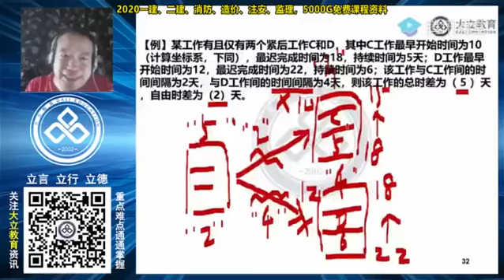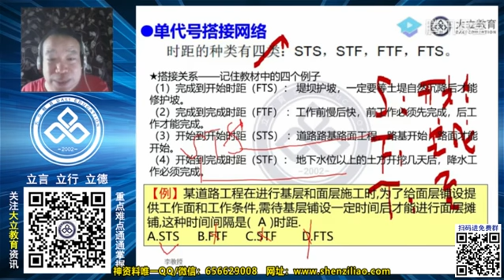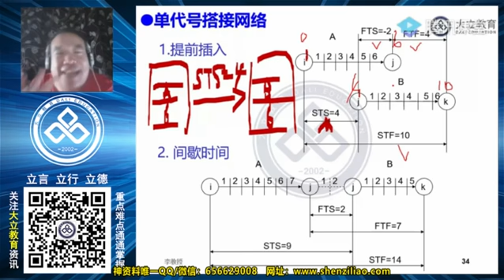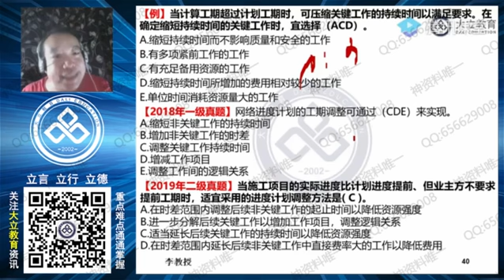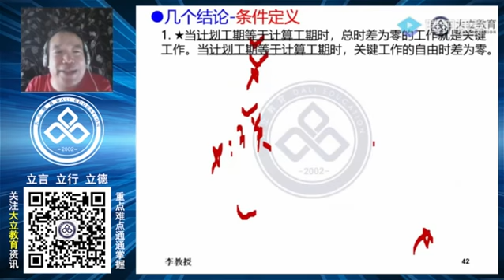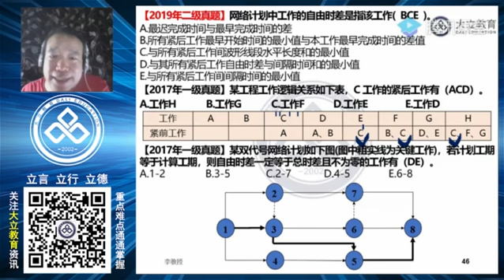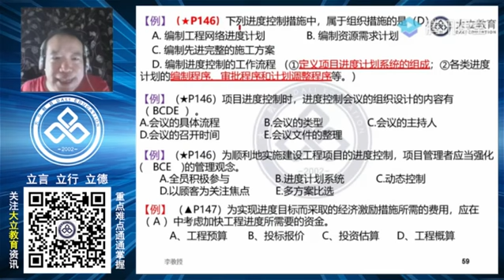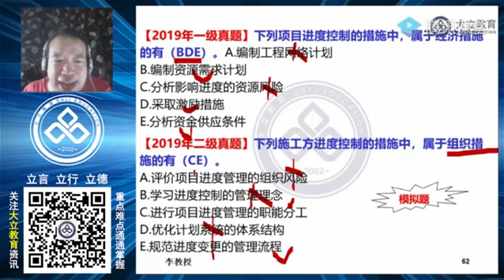2020年 一建管理 系统精讲 李向国DL 21 精讲21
如需讲义，可留言索取。